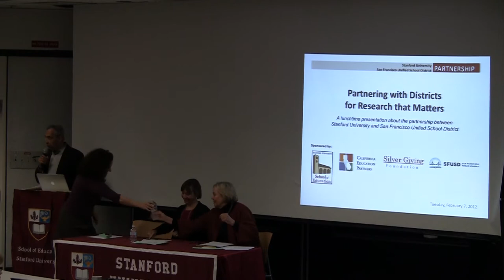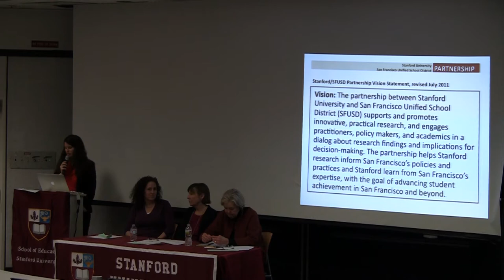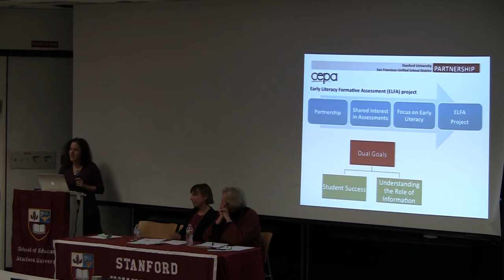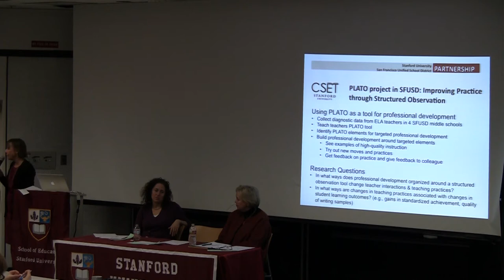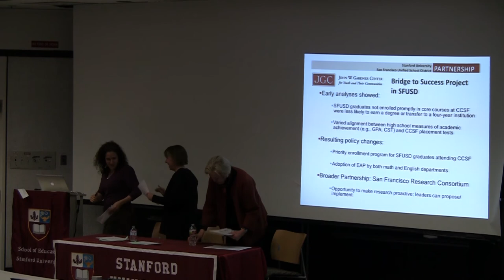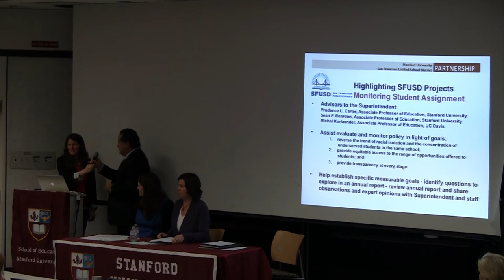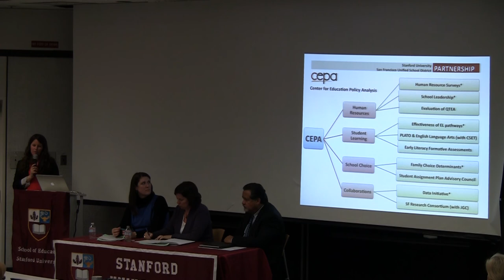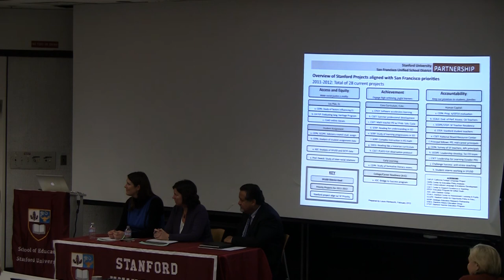Partnering with Districts for Research that Matters